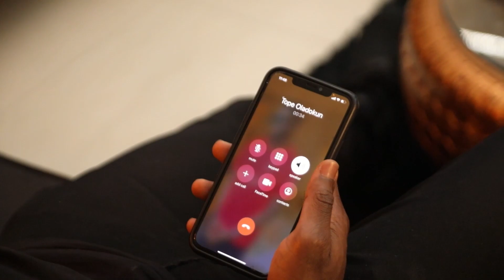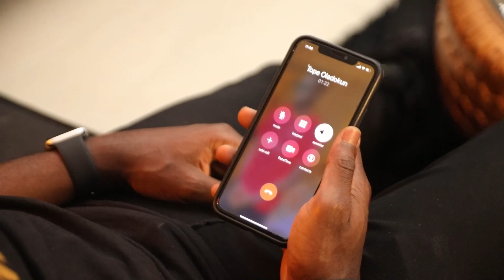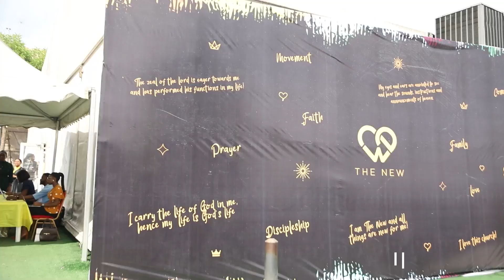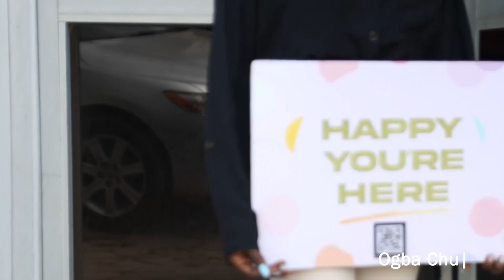1 Church, 7 Locations - An Exclusive with PS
Join in on this inside gist with PS while we journey you through the 7 locations, 1 Church event.

We are a Family of Love, led by Pastor Shola Okodugha. To get involved and be in the loop about everything that is happening in our strong church community